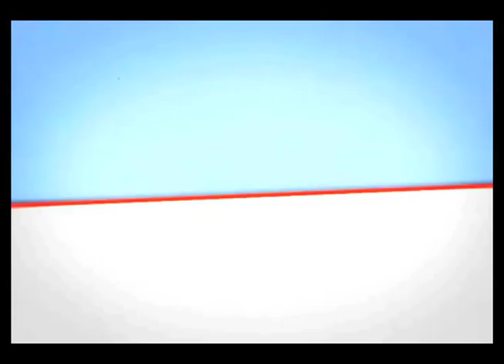My Favorite Answer From Reddit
I have  taken out the answer that I like best from Felicia Day's Reddit Ask Anything interview.  I have modified it slightly to show something that she could not bring to the interview because of it's size.  Note the changed starting sequence as well. Looks like a certain villian has left a footprint anyway.

If you would like to see the Cat bed, it starts at around 1:40.